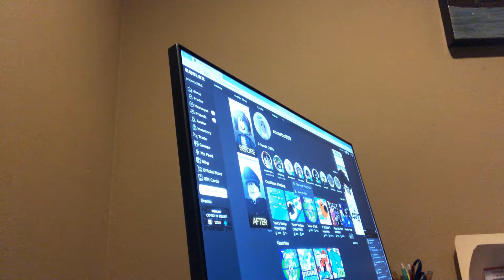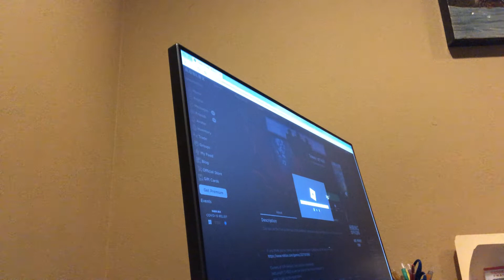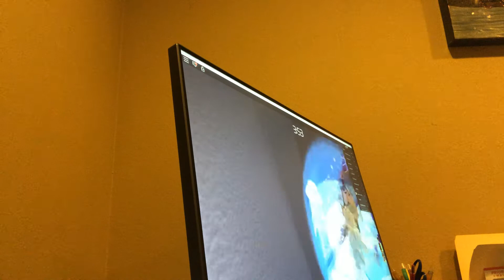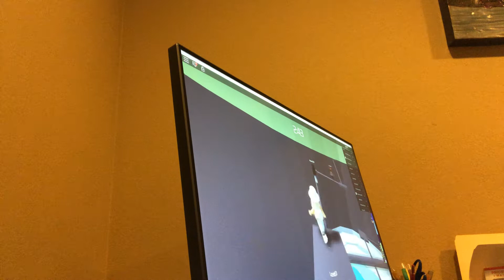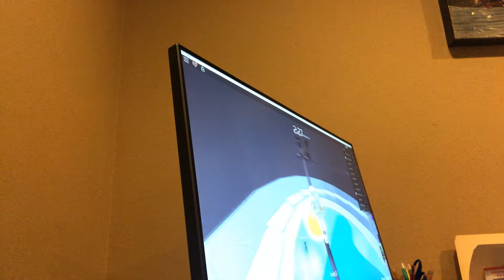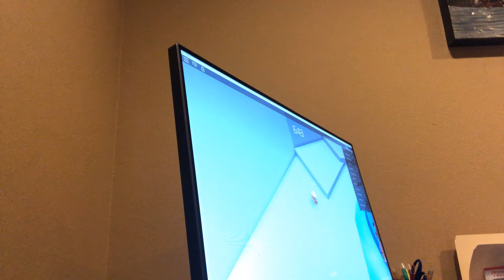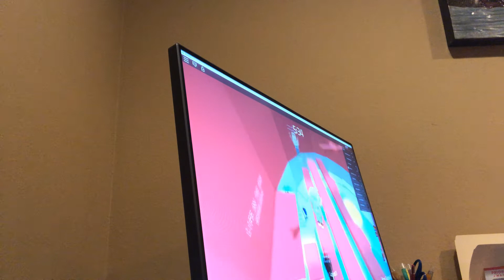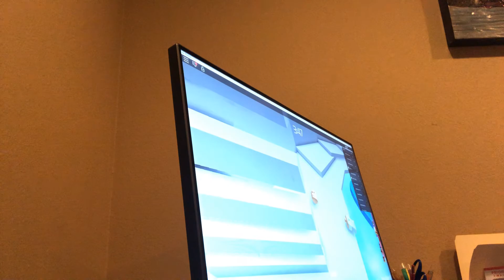May 11, 2020